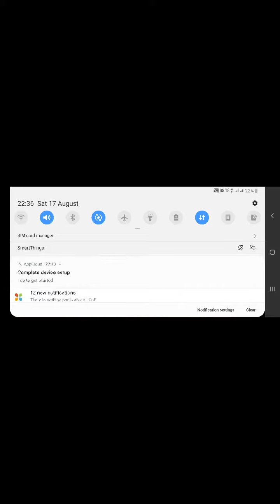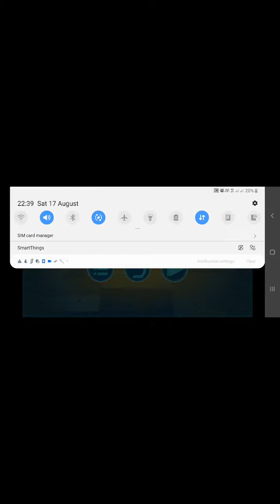Nova legend ka gameplay